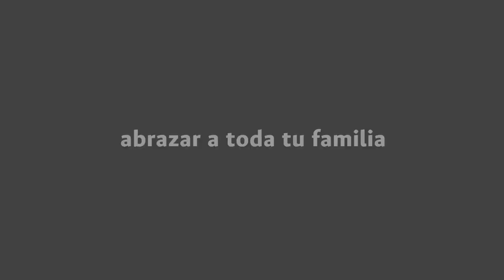SomosPrevención ¿De qué te estás muriendo de ganas?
SomosPrevención ¿Te estás muriendo de ganas de irte de paseo, de ver a tus familiares y amigos o de ir a comer afuera? ¡Resiste, toma conciencia y sigue todas las medidas de prevención! 👫👫👫